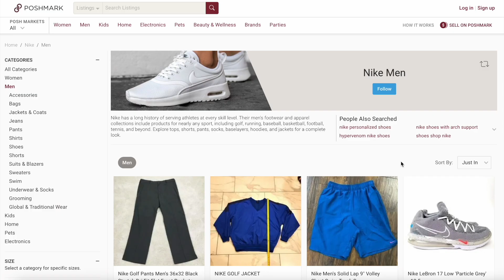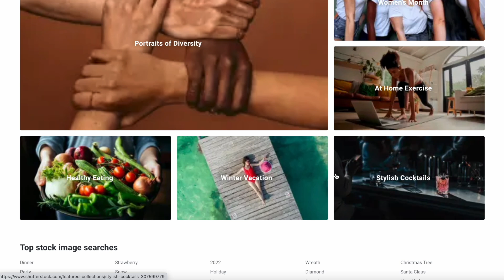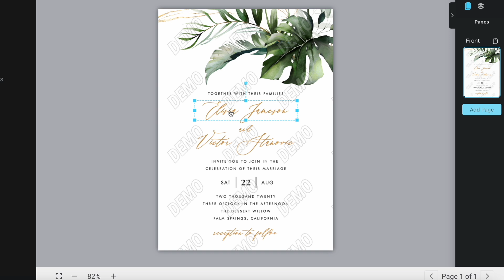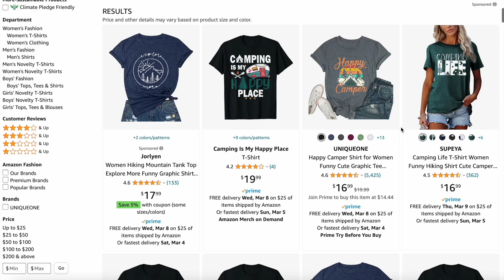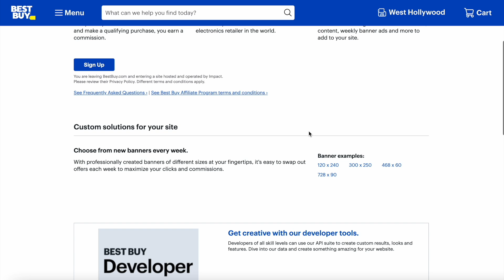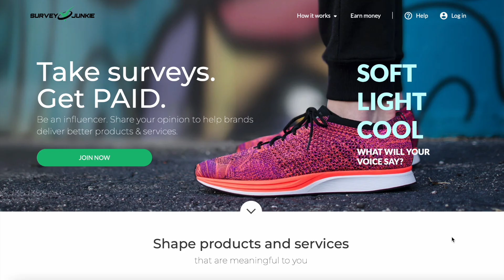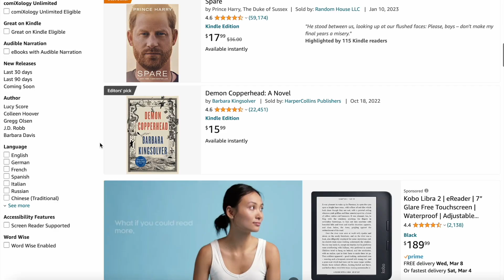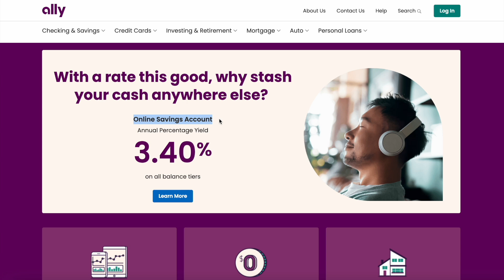10 Proven Ways to Make Money Online ($1,000+ Per Day)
0:00 Introduction
1:46 Sell Clothes Online
2:46 Sell Stuff Online
3:54 Sell Photos Online
6:27 Sell Digital Downloads On Etsy
10:09 Sell Print On Demand T-Shirts
14:12 Partner With Companies
19:01 UserTesting
20:51 Sell Courses On Udemy/Skillshare
23:22 Sell Amazon KDP eBooks
25:36 Invest In Dividend Stocks
26:31 Outro

10 Proven Ways to Make Money Online ($1,000+ Per Day)